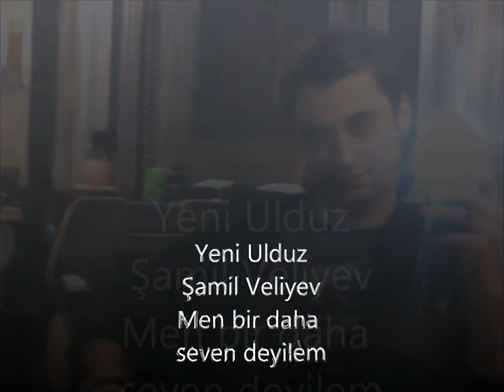Yeni Ulduz 2